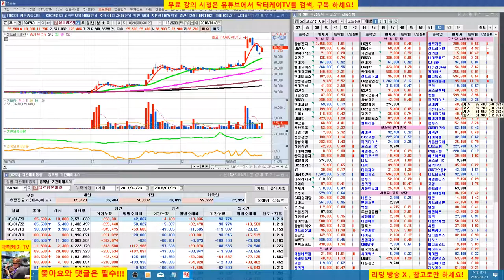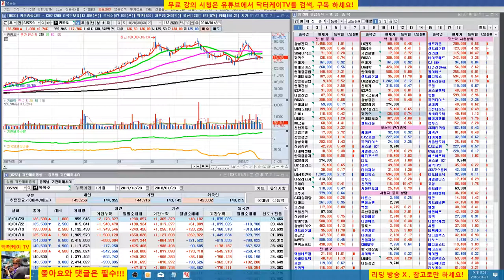= 닥터케이 TV =오늘의 주식시황/180123/코스피 코스닥 동반 급등